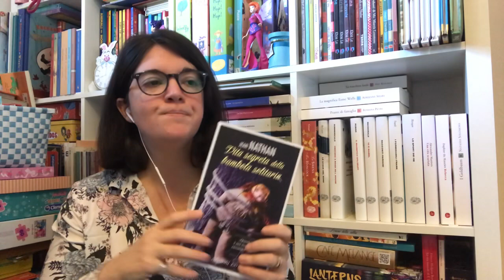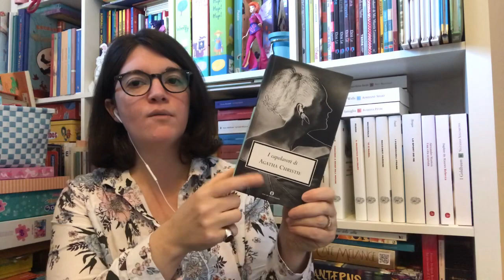Letture Aprile 2019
Spoiler sul film Inception dal minuto 15.20 al minuto 16

Libri citati :
Shakespeare and company S. Beach
La rovina di Mrs Robinson K. Summerscale
Le sette morti di Evelyn Hardcastle S. Turton
Vita segreta della bambola solitaria J. Nathan
L’assasinio di Roger Ackroyd A. Christie